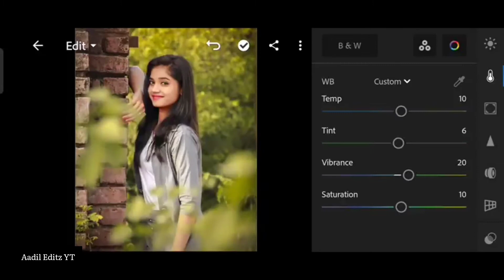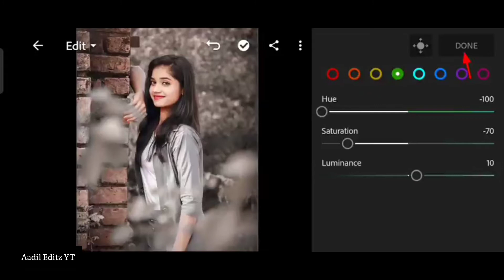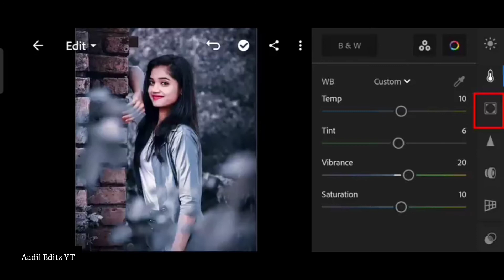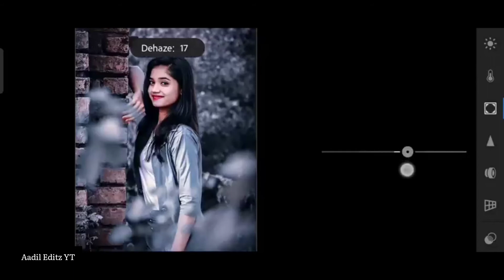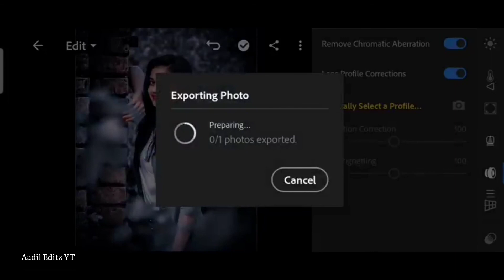lightroom photo editing tutorial:: Lightroom new tutorial photo editing:::Aadil Editz YT